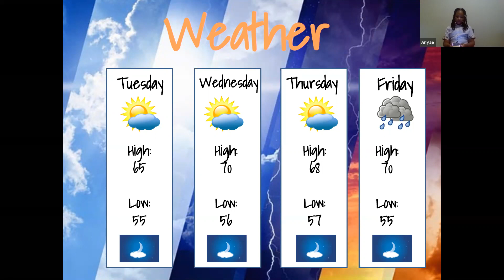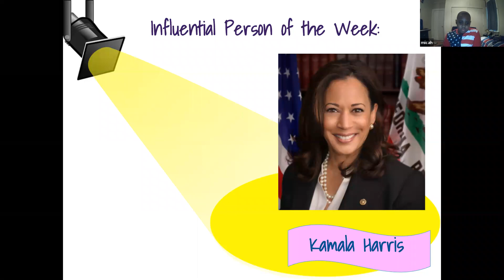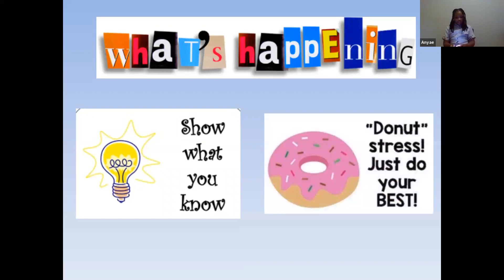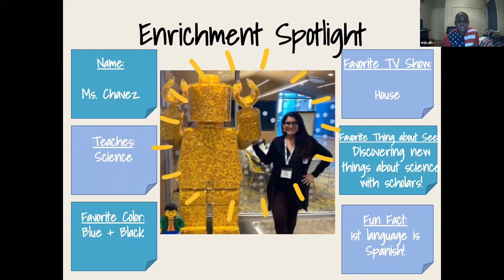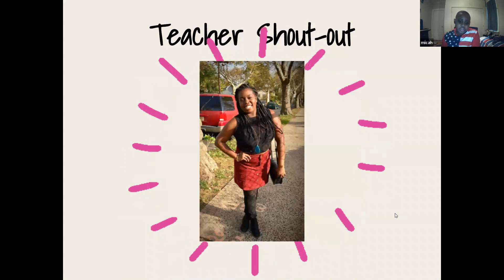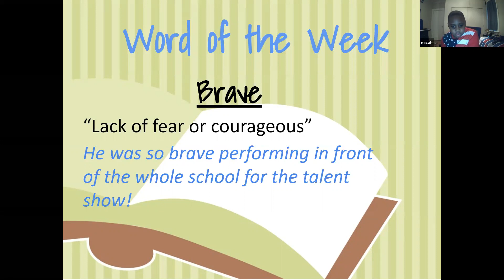Seek Speaks TV - Tuesday 10/20